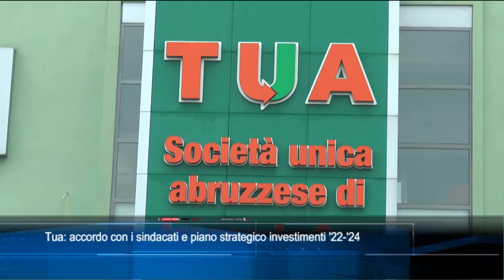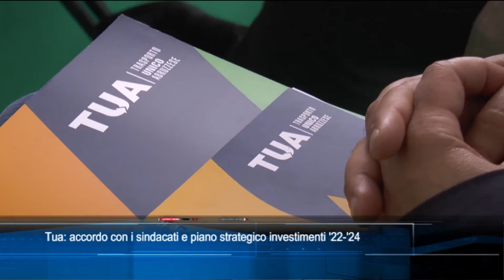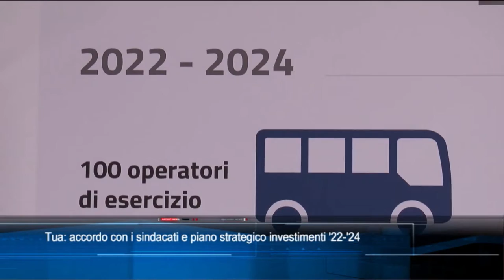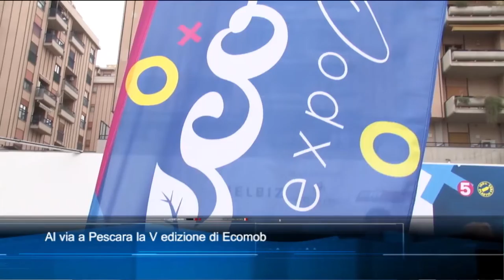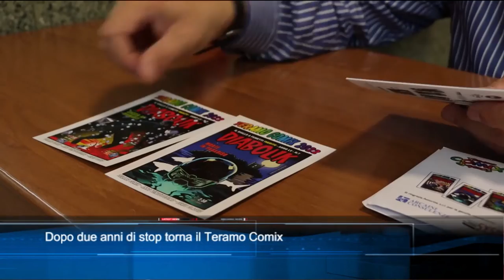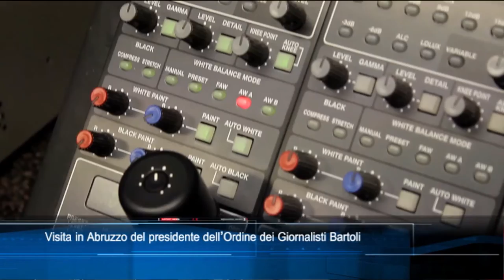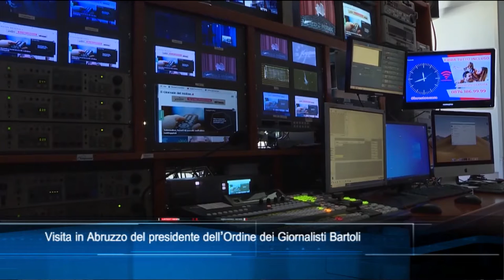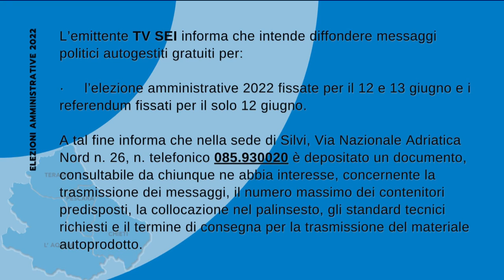TgSei edizione delle 19 di venerdì 6 maggio 2022